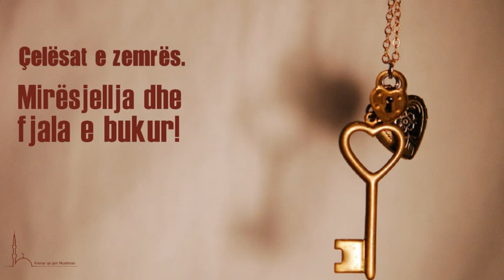Çelësat e zemrës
Çelësat e zemrës.. Mirësjellja dhe fjala e bukur!